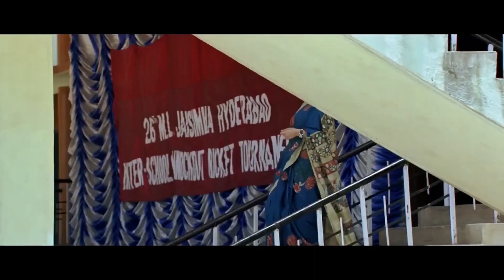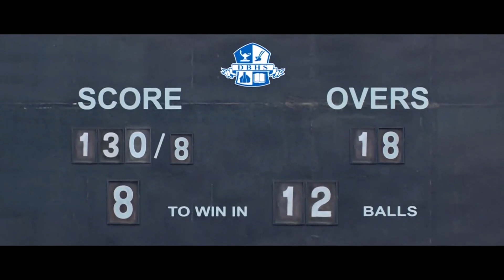Golconda High School Movie Swathi And Sumanth Sports Winning Climax Scenes